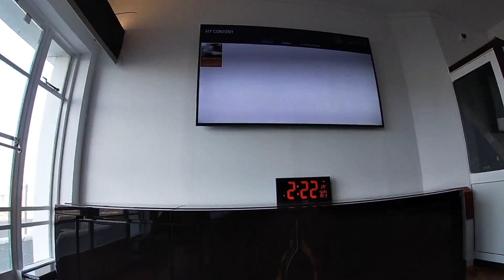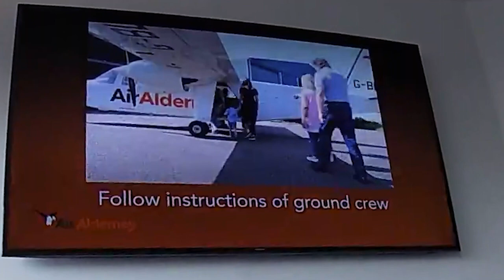[TRIP REPORT] Britain's Newest Airline? Air Alderney Flight Experience! | Drawyah Vlogs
After a few years of delays, Air Alderney is finally airborne! We take flight on one of their experience trips out of Brighton City Airport in Shoreham-by-Sea, taking flight in one of my favourite prop aircraft, the Britten-Norman Islander.

Learn more about Air Alderney and its roadmap to commercial flight

Airline: Air Alderney
Aircraft: Britten-Norman BN-2B Islander G-BLNI
Route: PUF101 Brighton City Airport/Shoreham

If you would like to consider supporting me with my venture here on YouTube then it would be greatly appreciated if you would check out the below link to my Patreon.

Keep track of all your real-world flights and find cheap bookings with AppInTheAir!

Hey there, Drawyah here! Tag along and check out where in the world I find myself this week! I have always enjoyed taking flight and discovering new parts of the world I wouldn't think to find myself in, all part of an adventure I hope to span the globe.